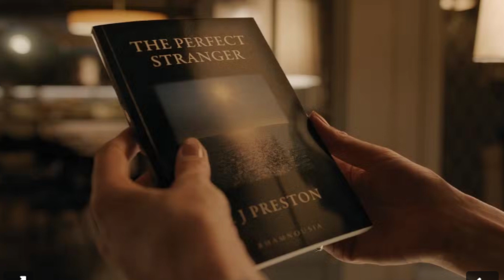Disclaimer Makes A Major Book Change From The Very Beginning & It Makes Cate Blanchett's Show Better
🌟 Welcome to [Funny Vibes] - Unleashing the Ultimate Entertainment Extravaganza! 🎉

🚀 About Us:
Get ready for a rollercoaster of joy, laughter, and non-stop entertainment at [Funny Vibes]. We're not just a channel; we're a front-row seat to the most thrilling show in town! Join our ever-growing community of entertainment aficionados who believe that life's too short for anything less than constant fun.

🎥 What We Offer:
🌈 A Feast of Fun: Indulge in a smorgasbord of entertainment! From side-splitting comedy sketches to heartwarming moments and jaw-dropping challenges, our channel is a vibrant mosaic of laughter and joy.

💡 Smart and Snappy: Stay in the loop with our witty take on the latest trends, news, and pop culture. We're not just keeping you informed; we're doing it with a dash of humor that will leave you grinning from ear to ear.

🎬 Step Into the Screen: Immerse yourself in experiences that go beyond the ordinary. Join us on wild adventures, daring challenges, and heartwarming escapades that make you a part of the entertainment, not just a viewer.

🌐 Connect With Our Entertainment Tribe:
Become an integral part of our ever-expanding family! Engage with fellow enthusiasts, share your favorite moments, and be the life of the party in our lively discussions about the latest and greatest in the world of entertainment.

As a token of our gratitude, we love surprising our viewers with exclusive giveaways, behind-the-scenes peeks, and special events. Because your smiles and support are our biggest rewards!

Ready to turn your daily routine into a laugh-a-thon?